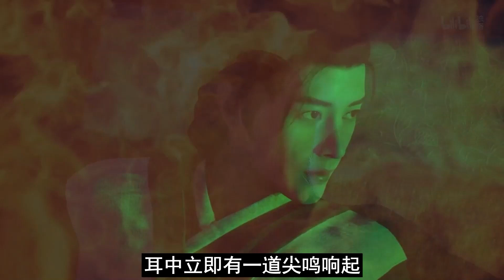【凡人修仙传】仙界篇：1833集 并非天魔 凡人修仙传剧情讲解 凡人修仙分析 凡人修仙传原著小说解析 凡人修仙传小说解读